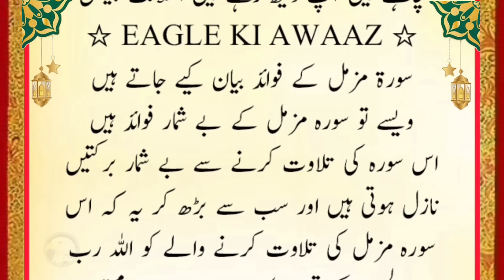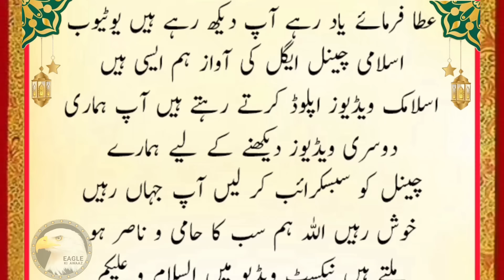How To Learn Surah Muzzammil Ki Fazilat And Best Benefits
How To Learn Surah Muzzammil Ki Fazilat And Best Benefits || Surah Muzammil Ki Fazeelat || Benefits of Surah Muzammil || Sorah Muzammil Ka Powerful Wazifa || Surah Muzammil ke fayde

Asslam o Alaikum, Dear Nazreen,
I hope all of you are well and living blessly with the blessings of Allah Almighty i am also very well Today in this video we wil discuss about a wazifa for surah muzammil aj mein ap ko surah muzammil ka powerful wazifa btaon ga jo ky har mushkil ky liaye kafi ho gi.

Surah Muzammil Ki Fazeelat
Benefits of Surah Muzammil
surah muzammil ki fazilat
surah muzammil
surah muzammil benefits for marriage benefits and virtues of surah muzammil benefits of reading surah muzammil

We hope you will enjoy this video. Keep watching our channel Eagle Ki Awaaz for Islamic History Islamic Stories Sabaq Amoz islamic information and Waqiat etc. For more islamic waqiat or islamic stories or islamic wazaif in urdu please subscribe our channel. I am Islamic Teacher Muhammad Asif.

Subscribe and Click the Bell lcon so that you don't miss any update from Eagle Ki Awaaz If You Like to watch Our Videos, Subscribe + Like + Share Videos With Your Friends & Family. Thank you so muchfor your support.

My Best Video this week 65 K views

Your Quiries-

surah muzammil ka amal
surah muzammil ka wazifa for any hajat surah muzammil ki taqat
power of surah muzammil
qurani wazifa
the benefit of reading surah muzammil 3 days
wazifa for qarz in urdu
wazifa, powerful wazifa
Sorah Muzammil Ka Powerful Wazifa
Asar Ky Bad Surah Muzammil Ka Wazifa